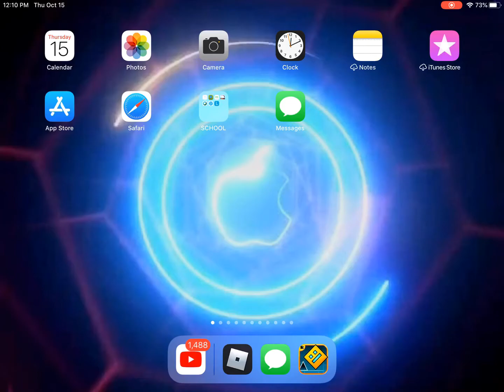My birthday is so close!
Give me some birthday wishes please!